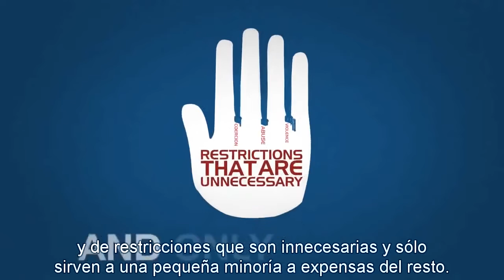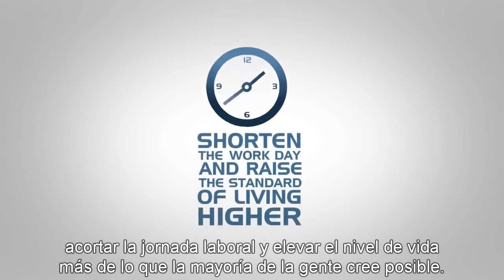Qué es El Proyecto Venus